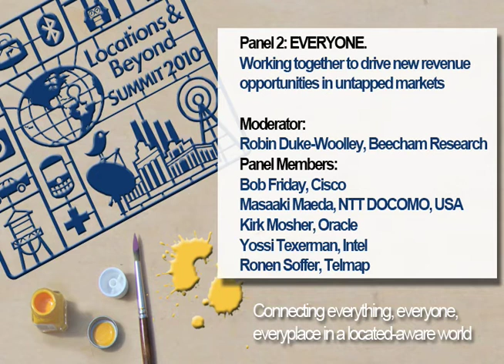youtube video #-CnRhBRMhiA